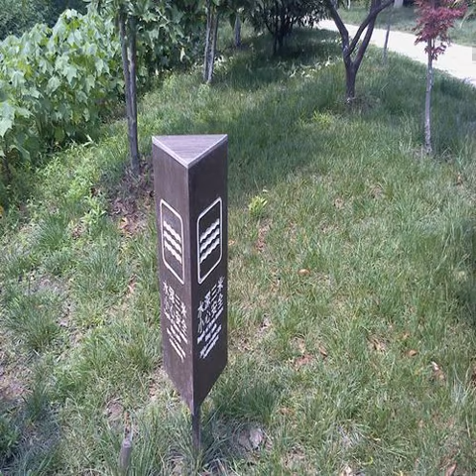Balcony waterproof floor